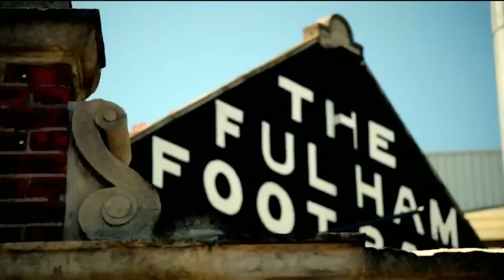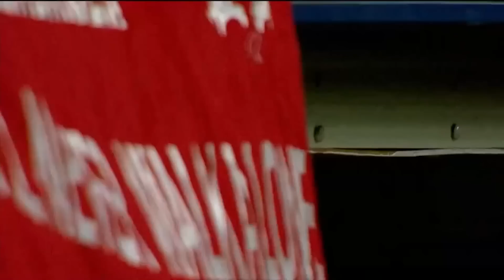WORLD CUP 2022: KỲ WORLD CUP CỦA NHỮNG ĐÔI CHÂN MỆT MỎI